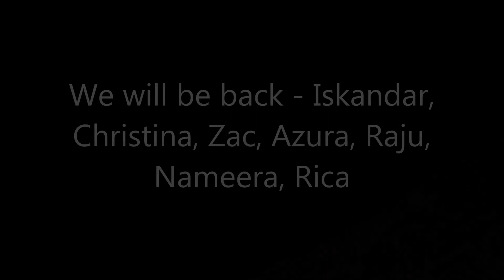Ubin Expedition 16-18 June 2014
A group of 7 pioneering pupils and 4 teachers journeyed to Pulau Ubin for BHSS's first ever expedition!